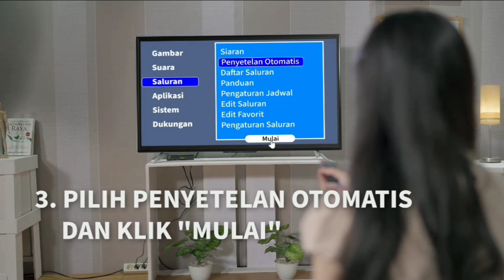garudatv Tutorial TV digital